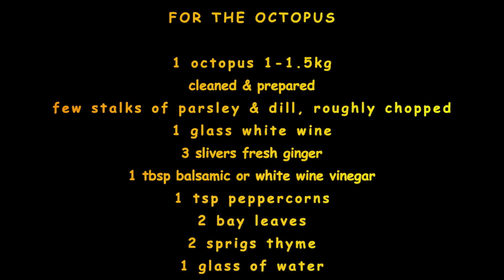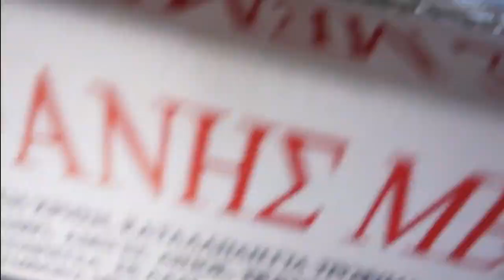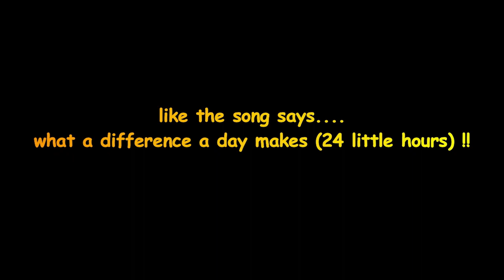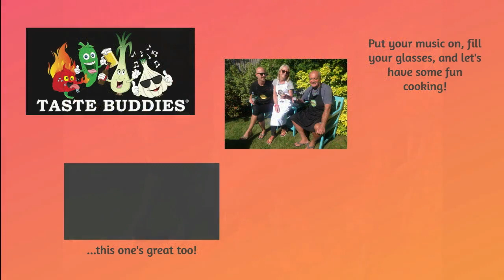OCTOPUS & TARAMASALATA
Join Lakis & Diana in their garden as he prepares marinated Octopus for the BBQ and also makes Taramasalata.  Lakis is making both of these very traditional Greek foods for "Kathara Deftera" (the celebration of the first day of Lent) but they are so delicious they're eaten throughout the year! We love to share these recipes, customs and traditions with The Taste Buddies...enjoy!